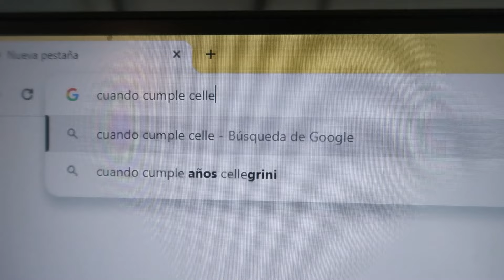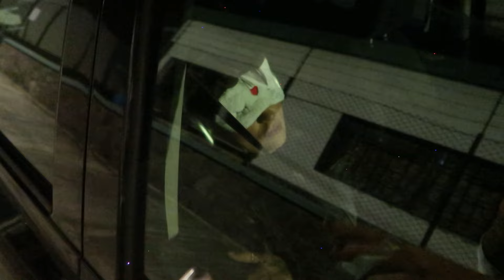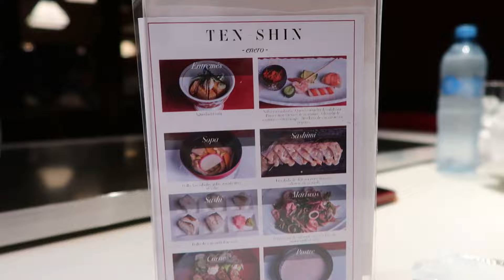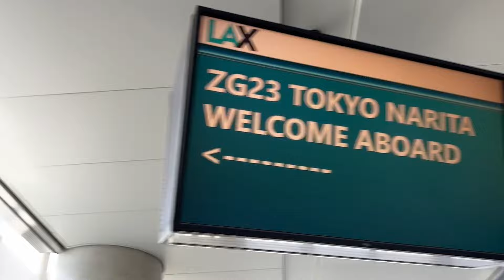SORPRESA A MI ESPOSA POR SU CUMPLEAÑOS... QUEDÉ POBRE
En esta ocasión quise documentar cómo fue que le di la sorpresa de cumpleaños en este año a @Cellegrini para poder compartirlo por acá... ¡Creo que estuvo INCREÍBLE!